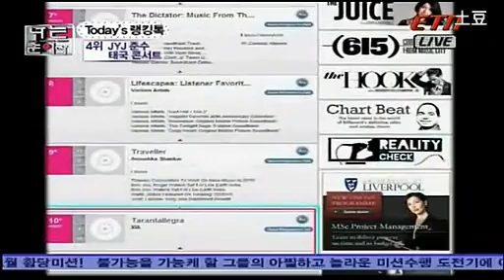120529 ETN News - JYJ Junsu Thailand Concert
Junsu Thailand Concert + Billboard world album No.10